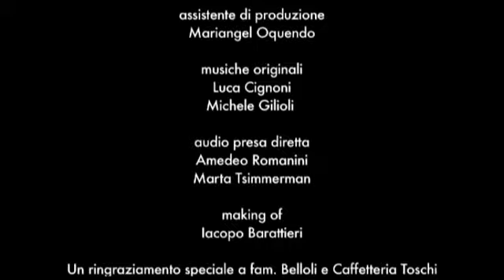IL CAMBIO DELLA GUARDIA - L.A. P. Toschi - Parma - V°CortoFestival - Lanuvio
V°rassegna nazionale del video scolastico